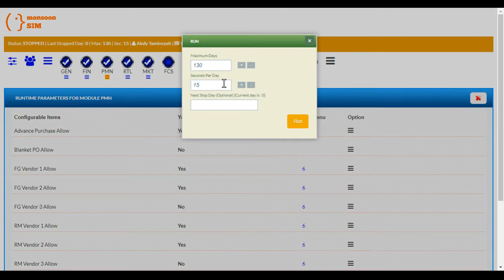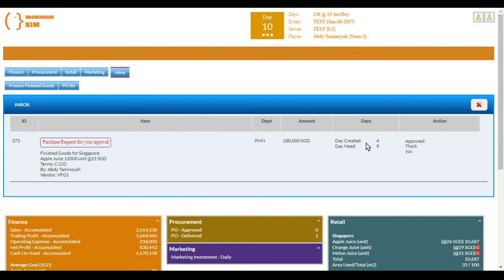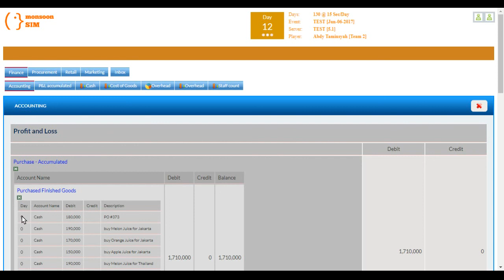MonsoonSIM Official - Ver 5.1 - Advanced Purchase Order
Intended for MonsoonSIM Certified Trainers. This video demonstrate how to use the Advanced Purchase Order